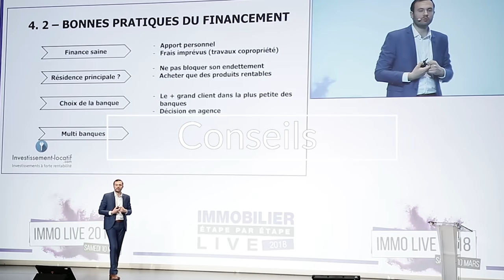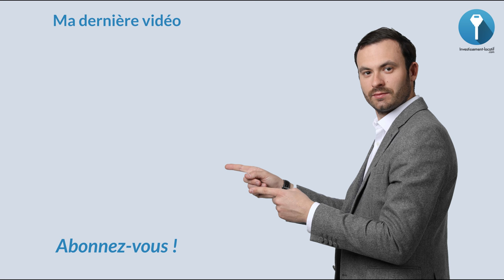IMPÔTS immobilier : COMBIEN je paie ? 💸💸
IMPÔTS immobilier : COMBIEN je paye ? 💸💸

Dans cette vidéo je vous explique concrètement combien je paye d'impôts sur mon immobilier.

A bientôt.

Bon visionnage.

Cette vidéo traite des sujets suivants :

impots immobilier
lmnp
déficit
rentier
devenir riche
micro-foncier
fscalité
payer zero impot

★ MES PAGES FACEBOOK :
Suivez toute mon actualité sur la page facebook :